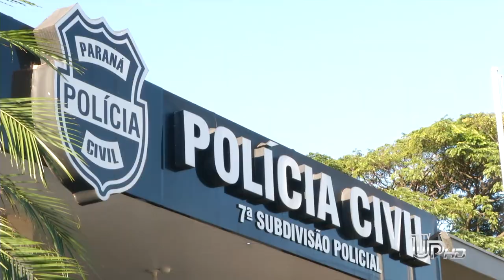TV UP - Confira as principais noticias do setor policial de Umuarama e região.